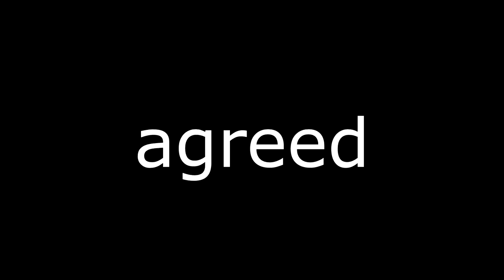H3H3 On Xbox Voice Chat LOL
Ethan Klein on Xbox Voice Chat.